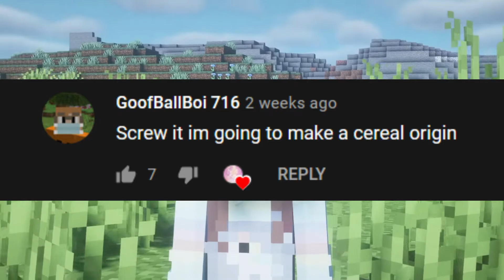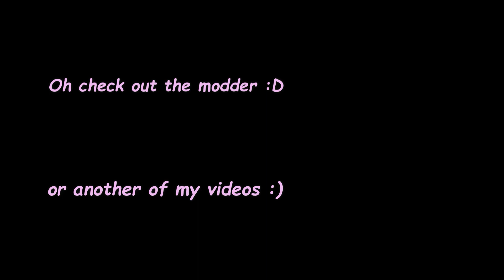Someone Made Me a Custom Cereal Origin [Origins Mod]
wow i feel so special getting my own custom cereal origin this is so cool!!

I guess I have to beat Minecraft as it huh?

Here's a link to the modders video on this please give them my thanks since it was very cool of them to make me this

What are your guys' favourite cereals?